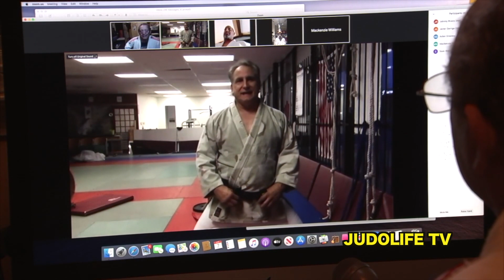Judo returns to Westlake after COVID-19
Judo returns to Westlake after coronavirus